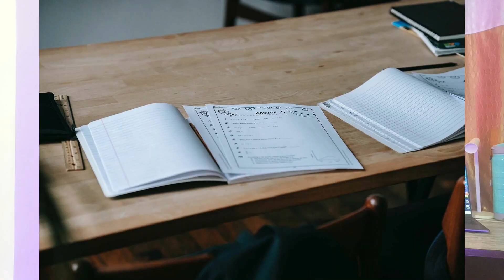Vastu Tips For Students | बच्चों के स्टडी रूम के लिए वास्तु टिप्स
To Learn Numerology, Vastu, Graphology, Astrology, Scientific Logo or for Personal / Business Consultation..

 @Vedank Anand Vastu

ANAND SINGH VERMA
(Expert In Numerology, Astrology & Vastu Consultant)